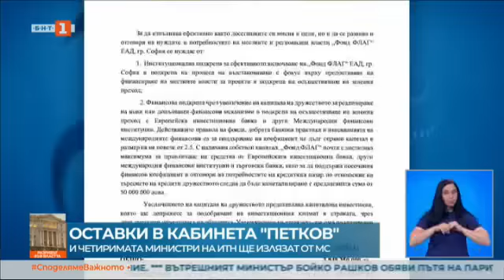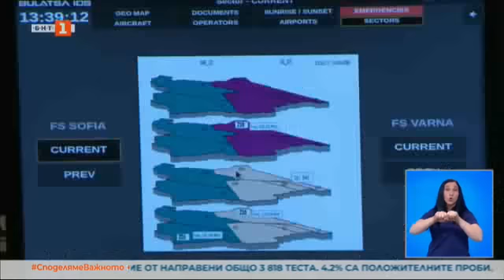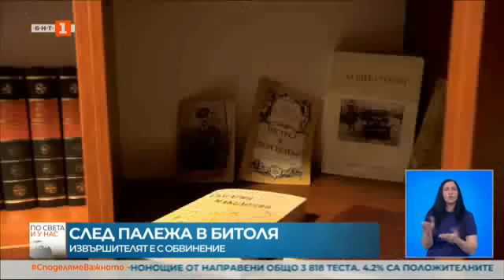По света и у нас - 09.06.2022, 20.00 по БНТ